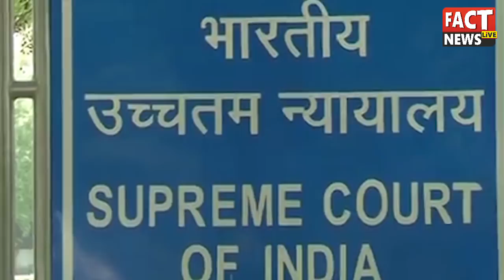Two Senior Judges Write Letter to CJI Dipak Mishra Discuss Full Court/ सुप्रीम कोर्ट से जुड़ी खबर ?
सुप्रीम कोर्ट से जुड़ा विवाद मीडिया की सुर्खियां बन रहा है ? आखिर कैसे
खत्म होंगे सारे मसले ? देखिए अब सीजेआई को क्यों खत लिखा गया है ?